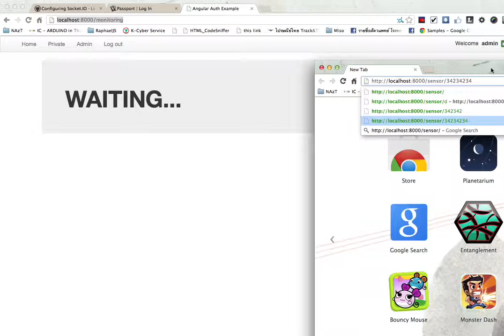July 2, 2556 BE 08:43:15